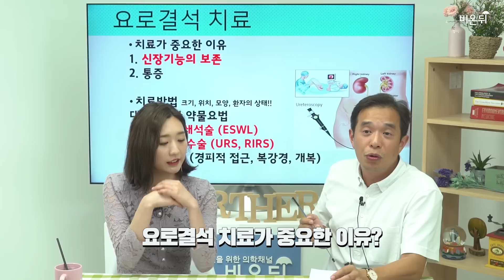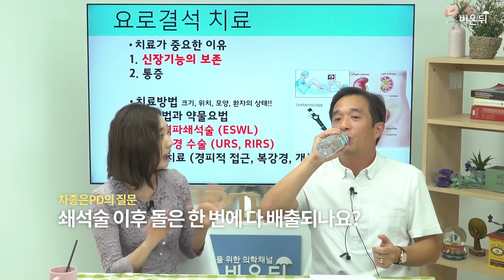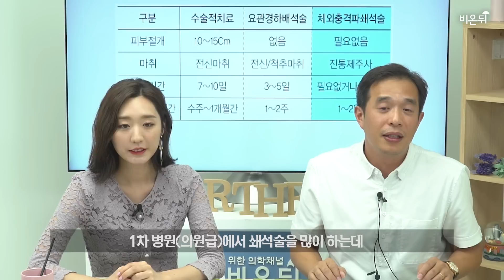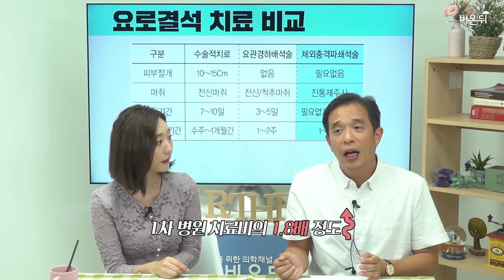[메디텔 짤방] 요로결석 손 안 대고 깨기 with 장진석 원장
요로결석 손 안 대고 깨는 법을 아시나요? 극심한 통증을 유발하는 요로결석을 관을 삽입하거나, 절개 없이 배출할 수 있습니다. '체외 충격파 쇄석술'의 원리부터 비용까지. 서울잠실비뇨기과 장진석 원장님이 친절히 설명해 드립니다.

“메디텔은 에스더포뮬러 후원으로 제작됩니다”
에스더몰 바로가기 ☞ esthermall.co.kr